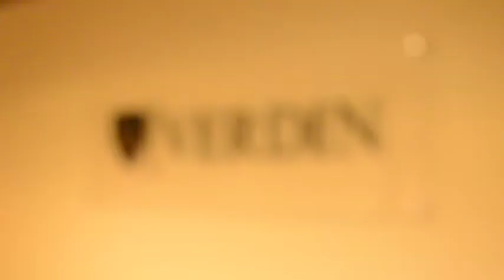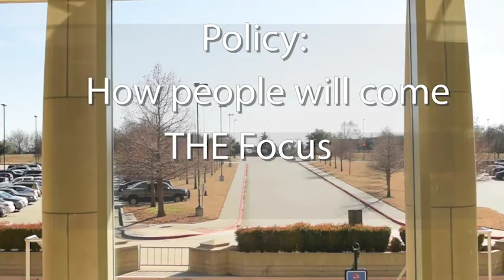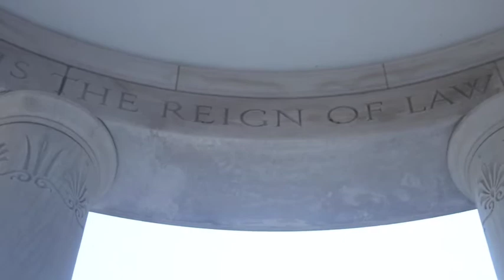To Be a Citizen C-SPAN Documentary Competition